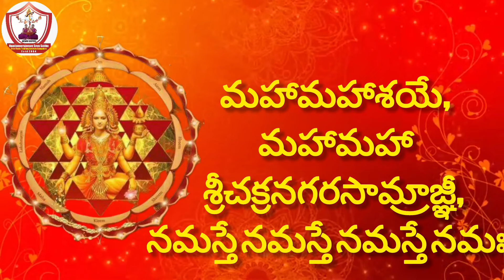దేవి ఖడ్గమాల స్తోత్రం లిరికల్వీడియో అట్లతద్దిరోజున పారాయణంచేయండి అధిక ఫలం పొందండి